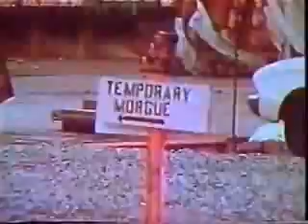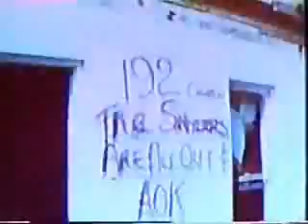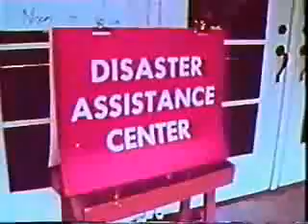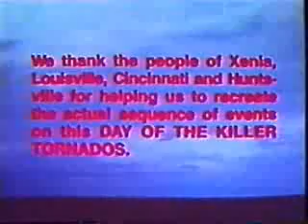Day of the Killer Tornadoes Part 3-Jacob Lenhoff Tours America